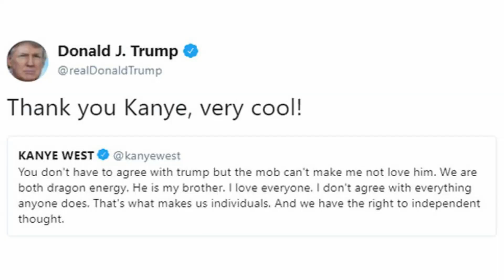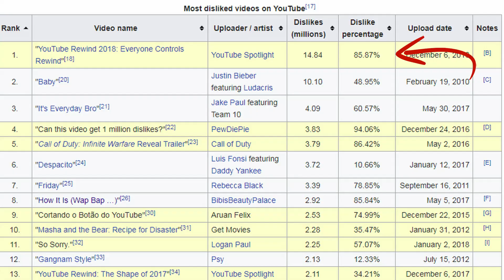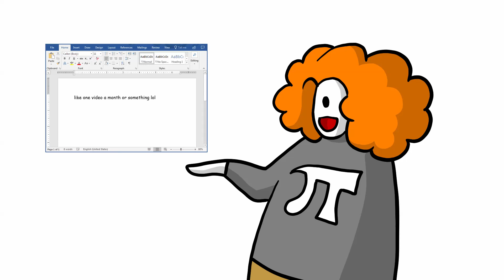So Okay, There's 2018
It's like YouTube Rewind 2018, except not as terrible, and entirely about me!

Nobody reads descriptions. I might edit this later. sovowaat